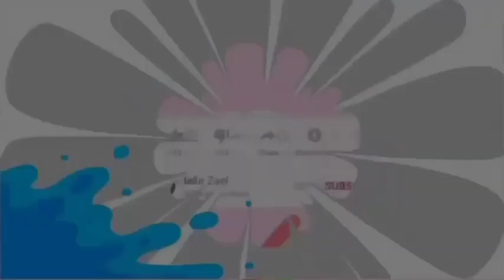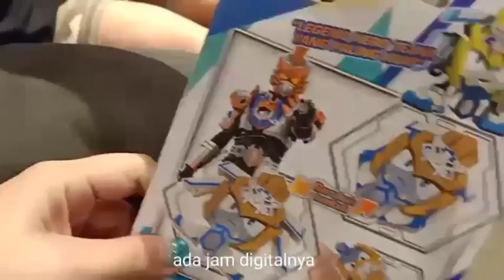Bikin ZAEL BATAL !! Kejahilan LUCU | Main Ke FANTASY LAND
Buat yang mau komunikasi sama Zael Dan Cici, bisa lewat IG ya :D 👇👇@iellezael